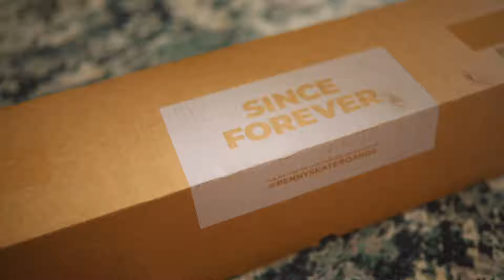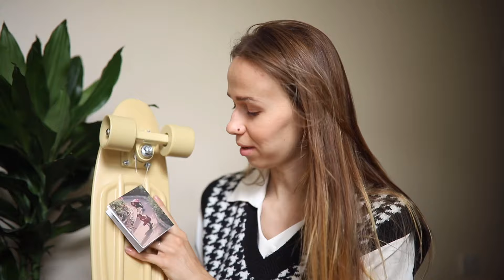penny skateboard 22”